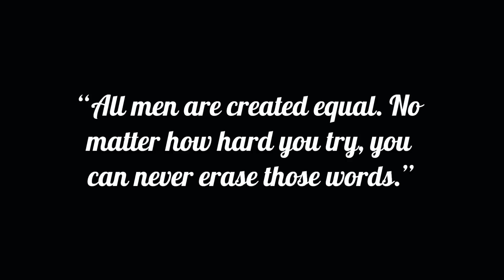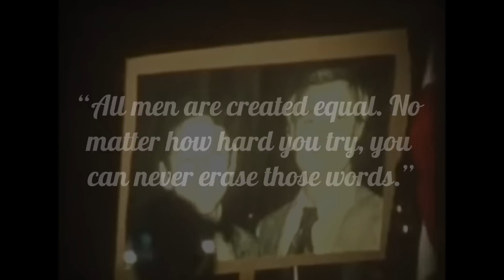Harvey Milk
MUSIC
Hammock - I Can Almost See You